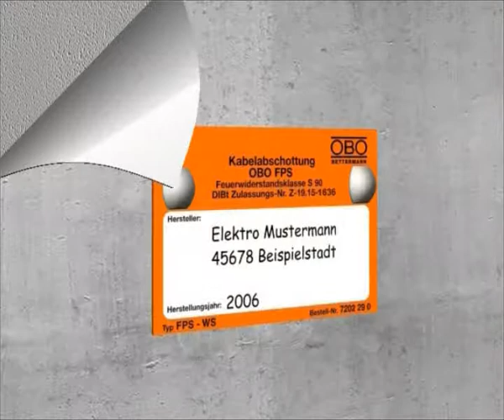Kołki i kotwy - OBO Bettermann